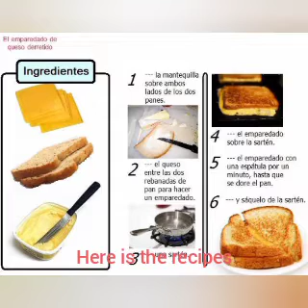Blockman go story : recipes day funny moment